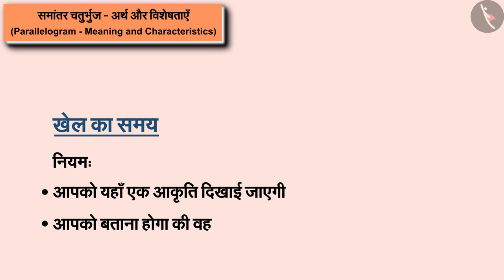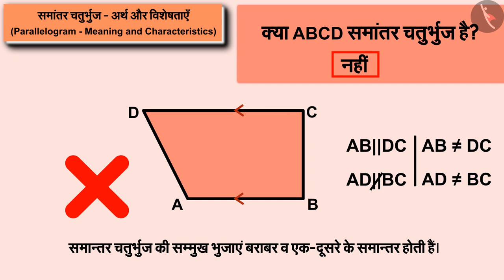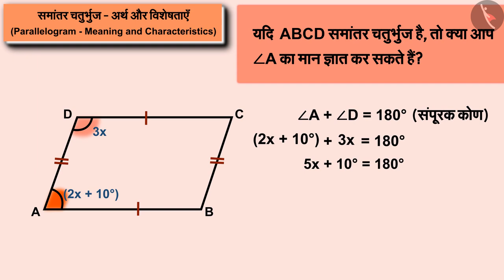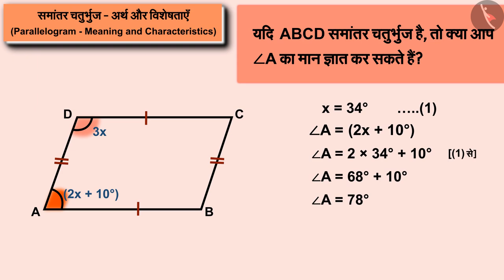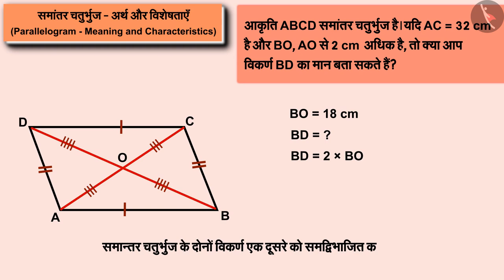समांतर चतुर्भुज और उसके गुणधर्म | Part 2/3 | Parallelogram and its properties | Hindi | Class 8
समांतर चतुर्भुज और उसके गुणधर्म | Part 2/3 | Parallelogram and its properties | Hindi | Class 8 | चतुर्भुज | कक्षा 8 | NCERT | चतुर्भुजों को समझना

Parallelogram and its properties | Quadrilaterals | Grade 8 | NCERT | Understanding Quadrilaterals

Welcome to part 2 of Parallelogram and its properties. In this video, we will discuss various examples of Parallelogram and its properties.